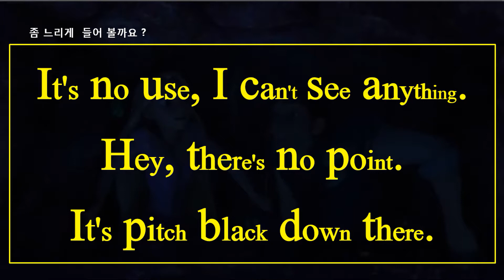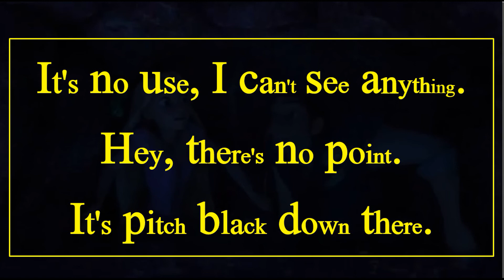애니메이션 영어 - 눈에 보이는 소리 [시각화 - 쉐도잉] 라픈젤 - 113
영어 발성, 강세 문제 해결 !  – 영어 시각화 – 113
큰 글씨에 강세를 넣어 리듬을 따라 해 (발성) 보세요 !
우선 보고  ! - 듣고 !  - 따라 해 보세요 !   아주 빨리 들립니다 !